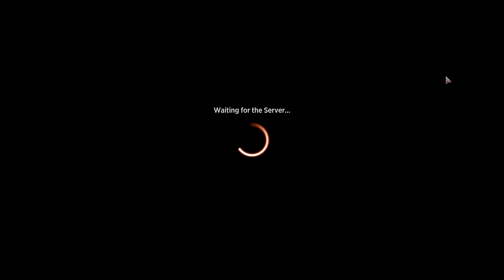War of the Spark Premier Draft #8 | Magic Arena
In today's video I'll be playing a Premier Draft of the War of the Spark Format! This is an iconic set featuring the war between the Gatewatch and Nicol Bolas! It's a sweet draft format with unique aspects such as a Planeswalker in every pack, the first use of the Amass Mechanic, and the return of Proliferate!

Drafting: 0:00
Deck Overview: 16:06
Gameplay: 17:17